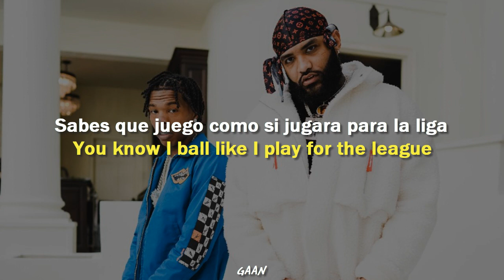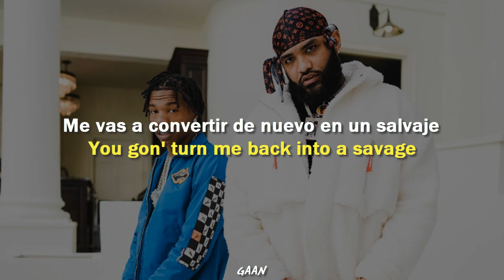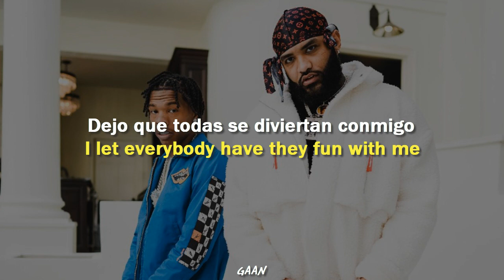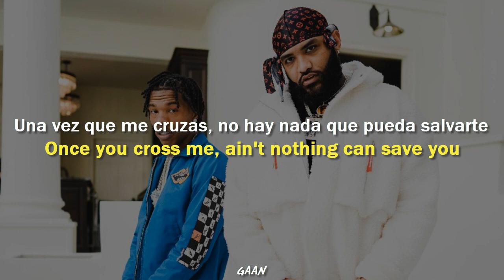Joyner Lucas, Lil Baby - Ramen & OJ (Subtitulado Al Español)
Artista: Joyner Lucas (Feat. Lil Baby)
Canción: Ramen & OJ
Albúm: Single
Año: 2021
Canción Número: #1